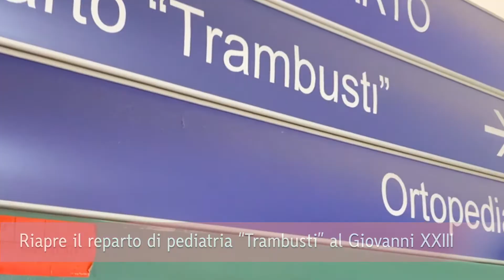Nuovo reparto di Pediatria "Trambusti" al Giovanni XXIII di Bari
Il reparto di pediatria “Bruno Trambusti” dell'ospedale Giovanni XXIII di Bari, profondamente rinnovato, è tornato a ospitare i piccoli pazienti